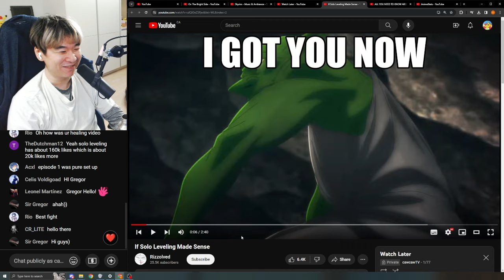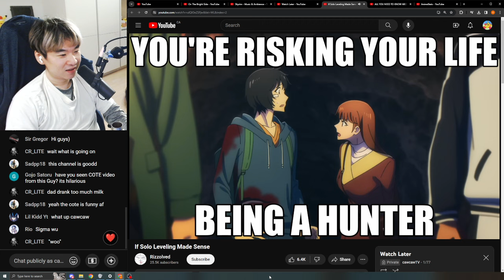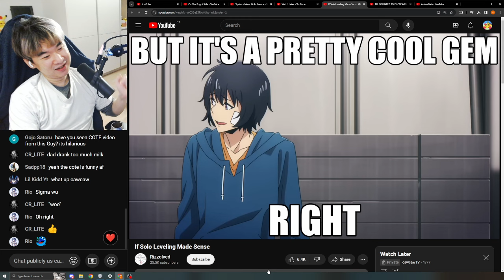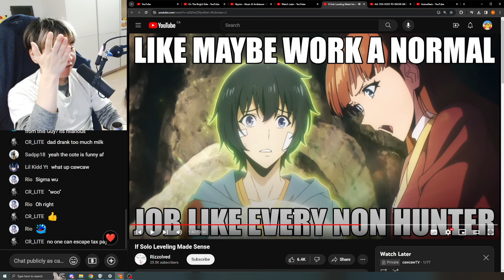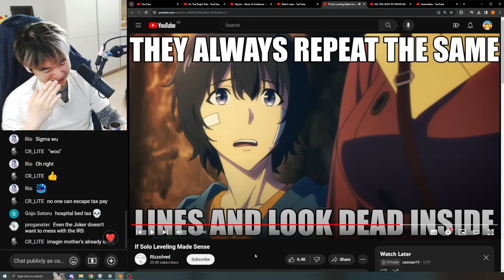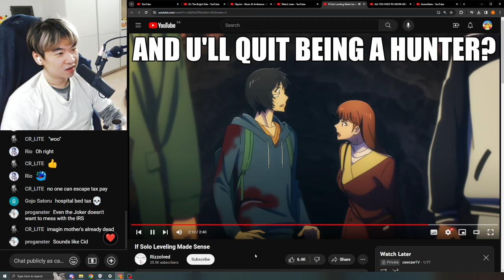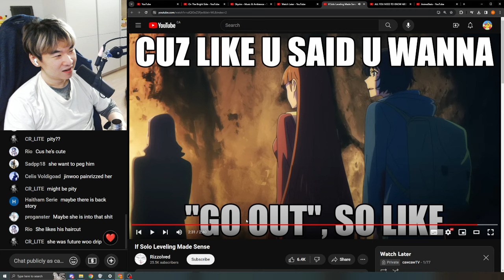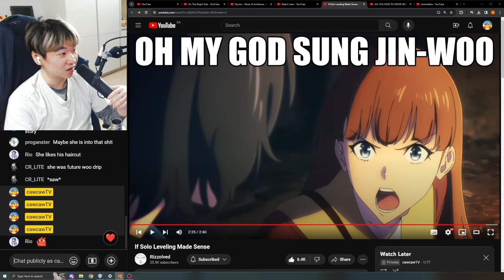Reacting to Rizzolved's If Solo Leveling Made Sense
Reacting to Reacting to Rizzolved's If Solo Leveling Made Sense